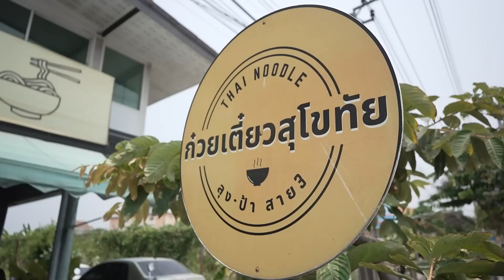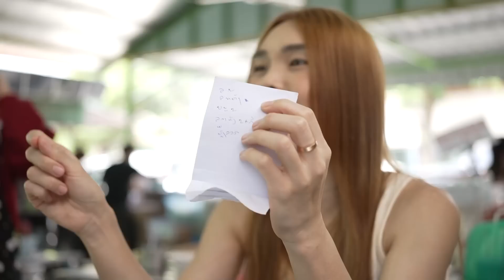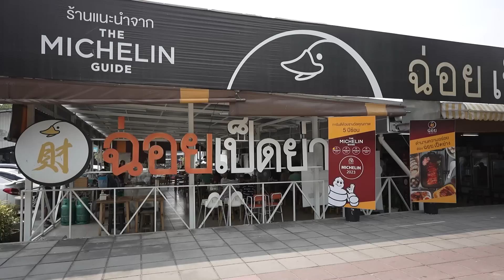3 ร้านก๋วยเตี๋ยวโปรดแม่ชิ-ก๊อตจิ อร่อยแซ่บแบบไม่ต้องปรุง